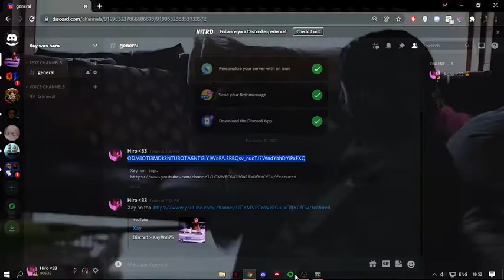XAY on top | Mass DM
-WARNING-
I am not responsible for any damage taken to any user that uses this.

Watch the video steps "CAREFULLY" and don't miss one, you'll end up getting an error message.
The Application is totally Obfuscated, to prevent Reverse Engineering. (skids)